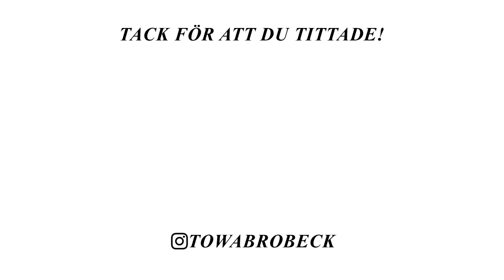SPEED CLEANING, SHOPPING & MYSKVÄLL VLOGG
I dagens video får ni vara med när jag bland annat städar, shoppar och har myskväll❤️